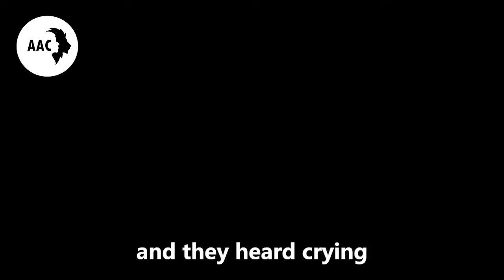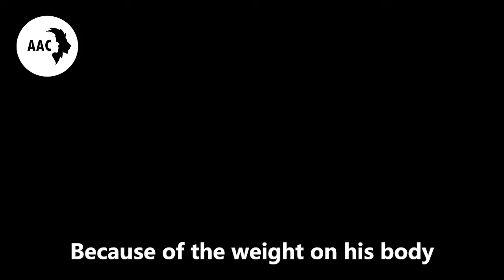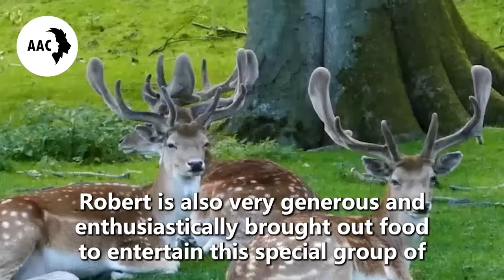This Deer Brought A Crying Baby to People, Then They Realized Something Heartbreaking...